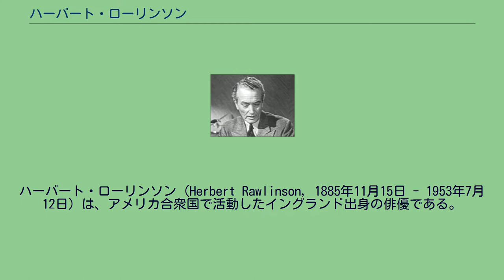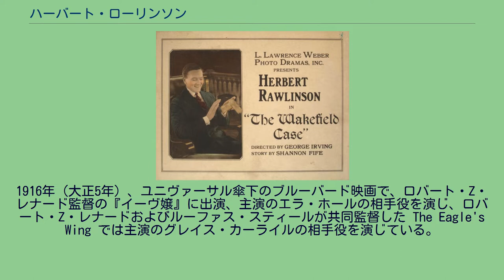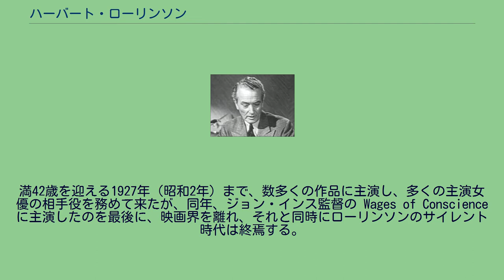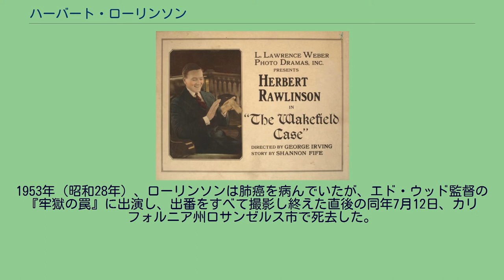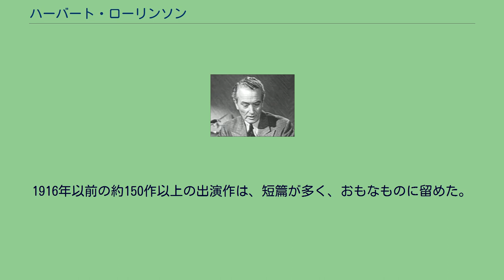ハーバート・ローリンソン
ハーバート・ローリンソン（Herbert Rawlinson, 1885年11月15日 - 1953年7月12日）は、アメリカ合衆国で活動したイングランド出身の俳優である。
最晩年に至るまで活動をつづけ、生涯に400作にものぼる映画に出演した。
1885年（明治18年）11月15日、イングランドのイースト・サセックス州ブライトンに生まれる。
舞台俳優としてキャリアを積んだローリンソンは、満26歳を迎える1911年（明治44年）、映画界に進出、アメリカ合衆国のセリグ・ポリスコープ・カンパニーが製作した短篇映画 The Cowboy and the Shrew に出演、同年4月10日に公開されたのが、もっとも古い映画への出演記録である。
同社が量産する短篇映画に100作近く主演する。
1913年（大正2年）末をもってセリグを離れ、ユニヴァーサル・フィルム・マニュファクチュアリング・カンパニー（現在のユニバーサル・ピクチャーズ）に移籍、同社傘下のバイソン・スタジオ、レックス・スタジオ等が量産する短篇映画に多く主演する。
1915年（大正4年）には日本でも公開されたシリアル『黒い箱』に主演する。
かつて共演者であったウィリアム・ウォーシントンが監督に回り、同年からウォーシントン監督、ローリンソン主演の短篇映画が量産される。
1916年（大正5年）、ユニヴァーサル傘下のブルーバード映画で、ロバート・Z・レナード監督の『イーヴ嬢』に出演、主演のエラ・ホールの相手役を演じ、ロバート・Z・レナードおよびルーファス・スティールが共同監督した The Eagle's Wing では主演のグレイス・カーライルの相手役を演じている。
1917年（大正6年）には、エルマー・クリフトン監督の3作『死の飛行』、『人罠』、『鉄の炎』（1918年）に主演、これらはいずれも日本でも公開された。
同年、ロバータ・アーノルドと結婚する。
1922年（大正11年）3月、ボストンの新聞に、元ユニヴァーサルのスター子役で当時は一般人で17歳の高校生であったドロシー・クラークの人生を破滅させた、と報じられる。
この事件は、後に1931年（昭和6年）、ドロシー・クラークがハリウッドで売春斡旋の容疑で逮捕されたと報じられたときにも、繰り返し報道されている。
1923年（大正12年）、妻ロバータと離婚、1924年（大正13年）1月1日、ロレイン・アビゲイル・ロングと再婚する。
満42歳を迎える1927年（昭和2年）まで、数多くの作品に主演し、多くの主演女優の相手役を務めて来たが、同年、ジョン・インス監督の Wages of Conscience に主演したのを最後に、映画界を離れ、それと同時にローリンソンのサイレント時代は終焉する。
同年、妻ロレインと離別（生死別は不明）、のちにジョセフィン・ノーマンと結婚している。
1929年（昭和4年）から1934年（昭和9年）までの時期、ニューヨークに移り、ブロードウェイの舞台に立つ。
その間、1931年（昭和6年）には、ローリンソンにとって初めてのトーキーであるA・エドワード・サザーランド監督の『突貫勘太』にノンクレジットで客演している。
1935年（昭和10年）、クレイン・ウィルバー監督の The People's Enemy に脇役としての出演以降は、本格的に映画界に復帰する。
第二次世界大戦後に開始されたテレヴィジョン放送の初期、1949年（昭和24年）に開始したアーチ・オーボラーの名を冠した『オーボラー喜劇劇場』に出演する。
1950年（昭和25年）から1951年（昭和26年）には、ラジオ番組『ハリウッド・スター・プレイハウス』のナレーターを務めた。
1952年（昭和27年）にはホパロング・キャシディをテーマにした西部劇のテレビ映画『われらのキャシディ』にも出演している。
1953年（昭和28年）、ローリンソンは肺癌を病んでいたが、エド・ウッド監督の『牢獄の罠』に出演し、出番をすべて撮影し終えた直後の同年7月12日、カリフォルニア州ロサンゼルス市で死去した。
満67歳没。
同市内のパインズ・クレマトリー会堂の墓地に眠る。
最後の出演作となった『牢獄の罠』は、ローリンソン没後の1954年（昭和29年）5月12日に公開された。
映画産業への貢献によりハリウッド大通り6150番地にハリウッド・ウォーク・オブ・フェームの星を刻む。
特筆を...